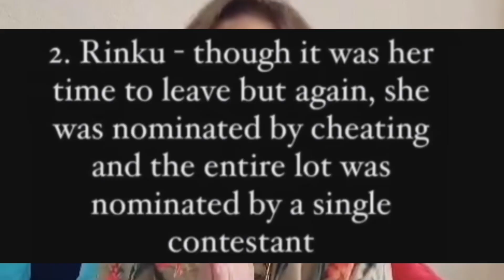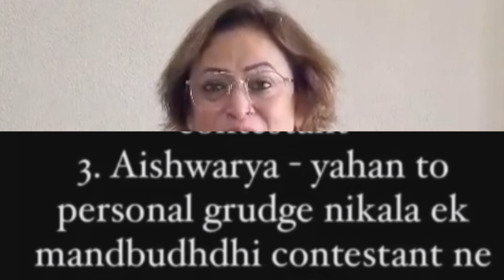4 Unfair Eviction 🤨 Rinku Dhawan Interview After Bigg Boss 17 | Neil Bhatt, Anurag Dobhal Eviction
4 Unfair Eviction 🤨 Rinku Dhawan Interview After Bigg Boss 17 | Neil Bhatt, Anurag Dobhal Eviction

anurag dobhal Eviction interview
bigg boss 17 eviction
bigg boss 17 update
neil bhatt eviction interview
rinku dhawan eviction interview

Thanks